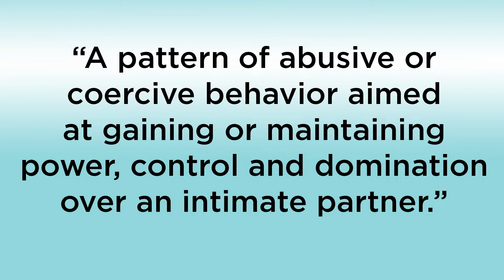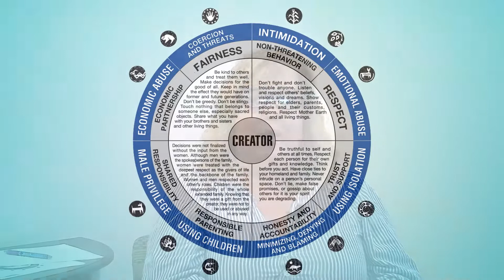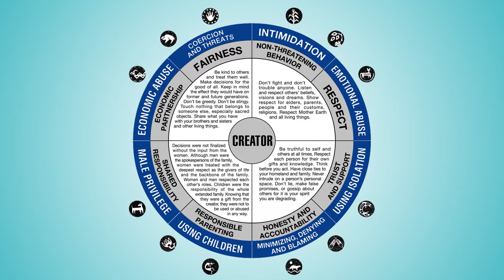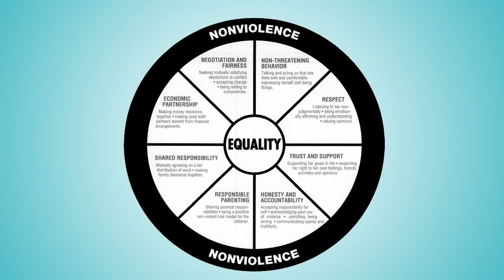TVS DVAM Podcast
PBPN Tribal Victim Services talk about Domestic Violence Awareness.